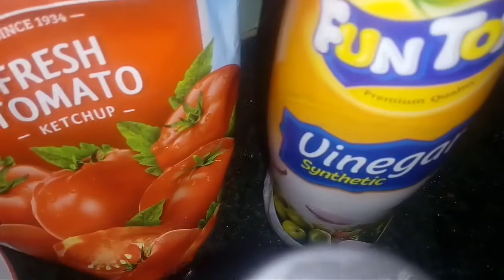Chilli potato recipe/How to make chilli potato at home/chilli potato by cookathome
Hey gyes.. Hello welcome back to my channel.. If u like my vedios then plzzzzzz like share nd subscribe to my channel.. Don't forget to click the bell button to get notified about all my vvedioss.. Love u all..